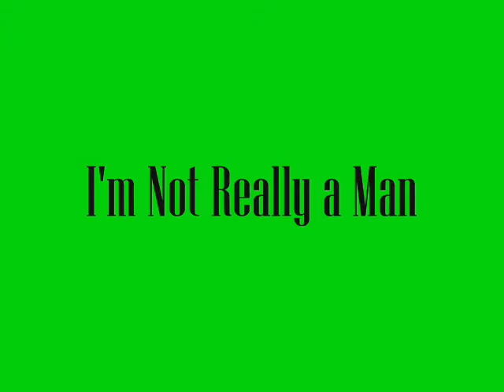I'm Not Really a Man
A confessional? A goof? An affectionate tribute to power ballads? Why not all?

I don’t have a single drinking buddy
I won’t like a movie if it’s really bloody or a joke if it’s smutty
Larry the cable guy? I just don’t find him funny
I don’t like Poker and I wouldn’t spend my money… on a sticker of a bunny
**This is not a case of gender confusion, oh no
But all things considered, I’ve come to the conclusion that
## I’m not really a man, I’ll try to care who wins the World Series … but I just don’t think I can
I’d ask you guys to sympathize but then you’d be no more man than me
Yes, I’m not really a man
Pay per view cage fighting never crosses my mind,
I like the arts just not the mixed martial kind, I guess I’m just blind
I don’t spit on the ground everywhere I go
My truck’s not lifted high nor is it dropped low,  so I’m thinkin’ like, ‘whoa’
I can’t tell a wide receiver from a blocker
I don’t have smelly clothes somewhere in a locker, and I know that’s a shocker
Played sports a few times cause my teachers made me
Wouldn’t watch ‘300: Rise of an Empire’ if you paid me, and if you were to grade me
** I’d fail this test from start to finish, I’m well aware that my ‘guy cred’ is diminished
I’m not really a man, watching cars go round a track again and again and again and again doesn’t sound like a plan
I’m never there for seventh-inning stretch and March Madness is something I don’t catch
Guess I’m not really a man
(BREAK)
Don’t have a pit bull, just a poodle named Deenah,
Drive like a little old lady, not the one from Pasadena
Male criteria, I meet none, never shot an animal with a gun
No midlife sports car, fire engine red
No football foam cheese on my head
Never stop for buffalo wings at Hooters,
And I don’t play first person shooters
But I like the ladies, oh, just fine
and when they hear this song they’ll all be mine (ha ha ha!)
CAUSE I’M JUST ENOUGH OF A MAN
Didn’t see that coming did you?
 I’M JUST ENOUGH OF A MAN
And you thought I went emo!